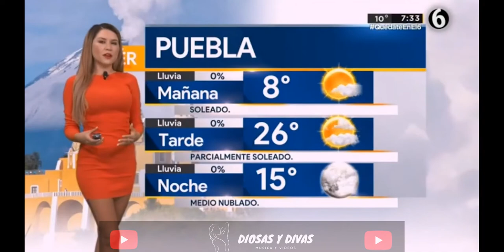América Álvarez su Especial 1 - DIOSAS Y DIVAS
Estaremos subiendo videos continuamente de todas las presentadoras más hermosas del planeta

En este video disfrutaremos de la hermosura de América Álvarez, una Mexicana que esta de infarto.